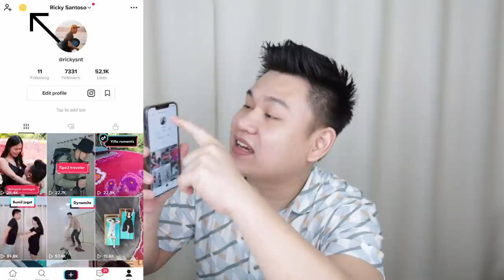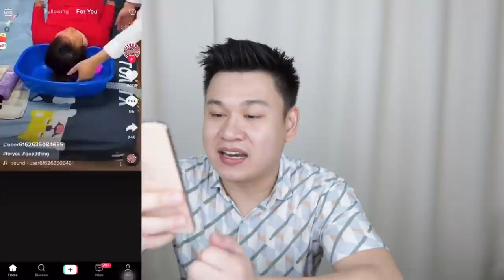TOUR RUMAH BARU KITA! [coin]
Share link dan join TikTok sekarang untuk mendapatkan double bonus dari setiap pengguna baru yang kamu undang!! Setiap pengguna baru yang download TikTok melalui link kamu, maka kamu akan berkesempatan untuk mendapatkan hingga Rp 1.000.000 !!! Kita sudah mendapatkannya! Semakin banyak teman yang kamu undang, semakin besar kesempatannya!!